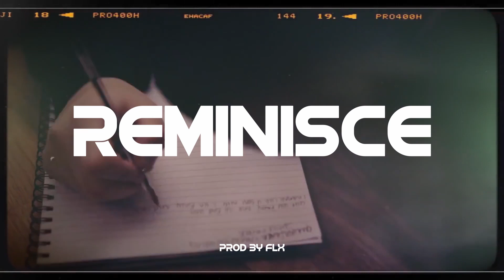[FREE] Potter Payper x Dave Type Beat - "Reminisce" | Storytelling UK Rap Instrumental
***Usage***

Free beats for non-profit usage only. Any use requires credit in title or caption @prodbyFLX.